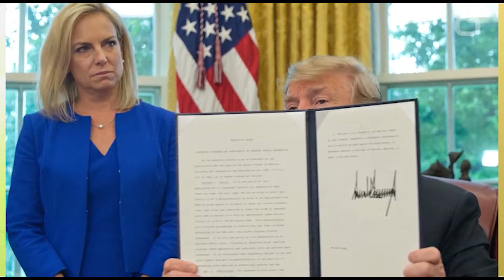손식의 시사브리핑 21화